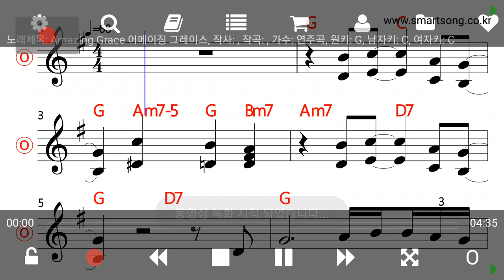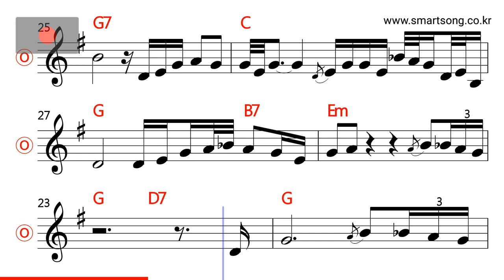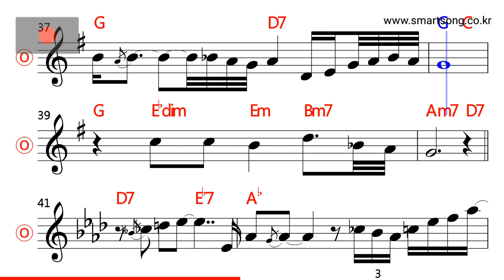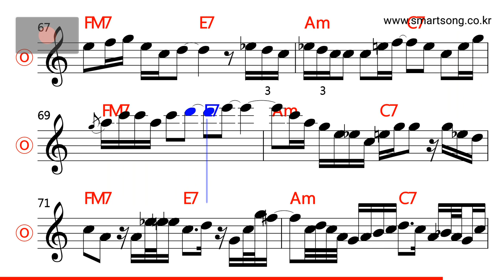Amazing Grace MR